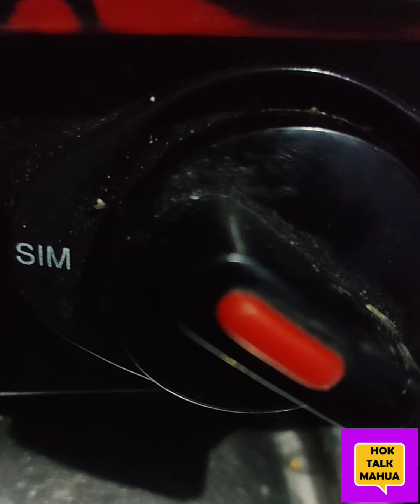এটা কি ধরনের প্রপোজ ডে হলো 😨